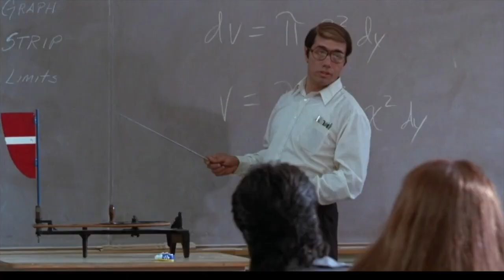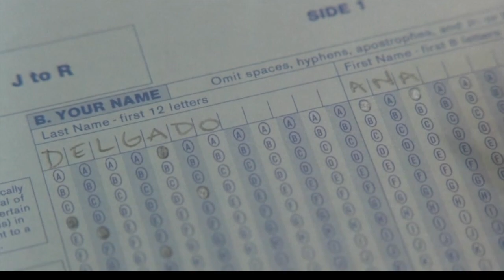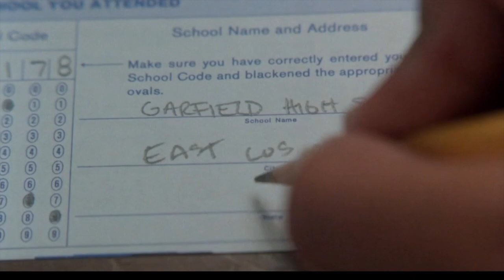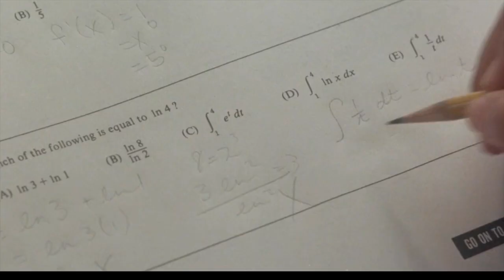T3D #403 S&D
Exploring Education Themed Movies with one of my dads favourites from the late 1980s: Stand and Deliver - the story of a math teacher (well, originally a computers teacher but no computers. so. ) making connections with a group of students who had never been seen as good math students - sorry, not good... 'the best'. It might be the AP Calculus test that was 'the thing' but really... it was, as it always is, the relationships that mattered most. cuz all you need is ganas!